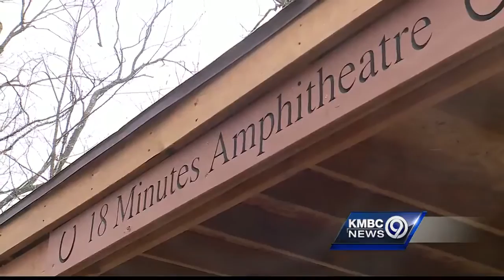Kids pitching in after vandals destroy learning center with personal connection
Teaching students that in 18 minutes you can change the world